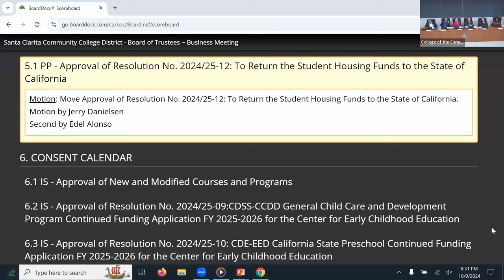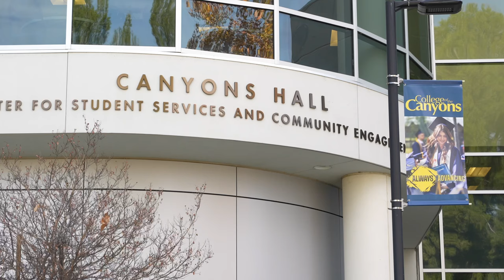A deep look into the issue of why the College of Canyons killed their student housing project.